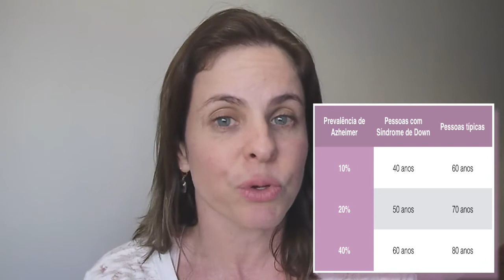Envelhecimento na Síndrome de Down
O que é Síndrome de Down?
Quais são as características comuns das pessoas com  síndrome de Down?
Qualidade de vida na Síndrome de Down.
Envelhecimento e Alzheimer na Síndrome de Down.
Nutrição, suplementação, fitoterapia, medicina ortomolecular na Síndrome de Down